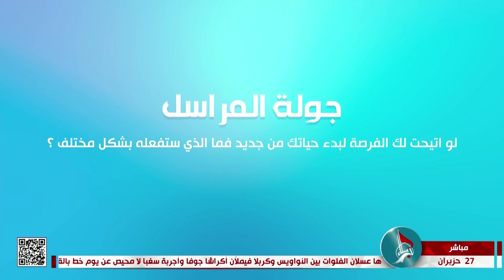صباح كربلاء - جولة المراسل - لو اتيحت لك الفرصة لبدأ حياتك من جديد فما الذي ستفعله بشكل مختلف؟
صباح كربلاء
جولة المراسل
لو اتيحت لك الفرصة لبدأ حياتك من جديد  فما الذي ستفعله بشكل مختلف؟